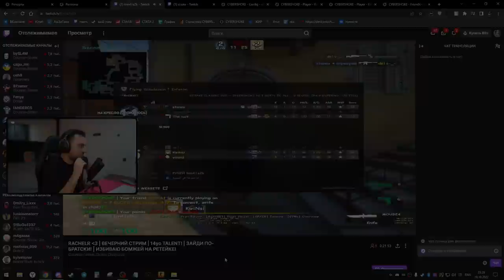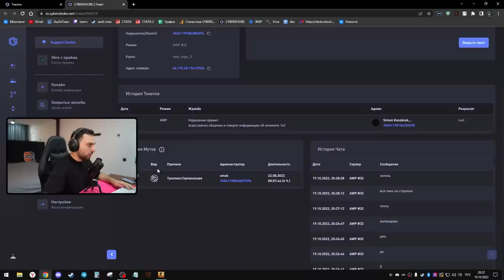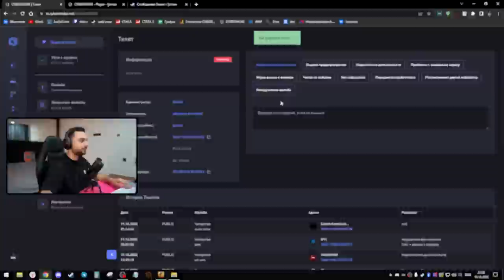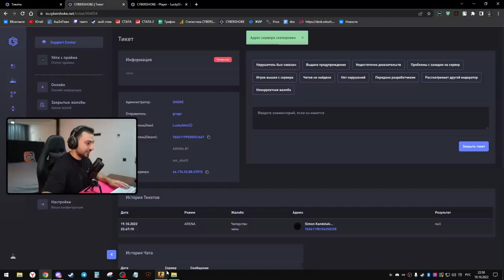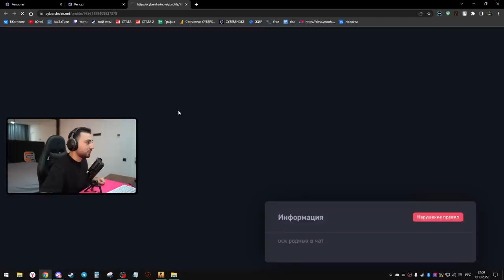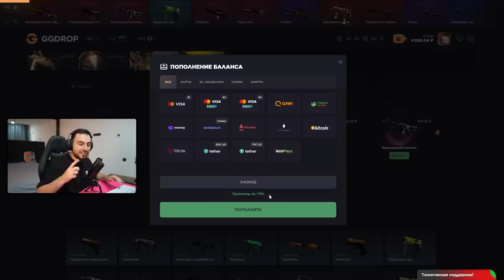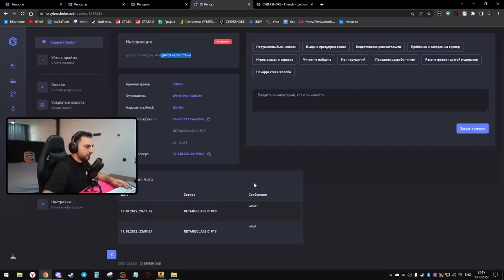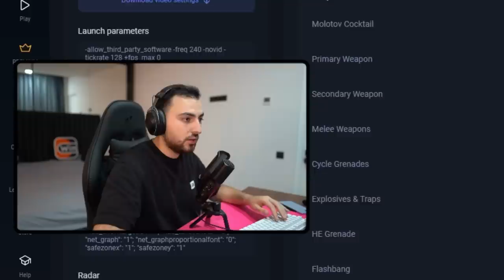ЧИТЕР СПАЛИЛСЯ НА CYBERSHOKE – CS:GO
Сегодня я буду модератором CYBERSHOKE и буду искать злостных нарушителей.

*Стать модератором на данный момент невозможно, слишком много заявок и нет мест.